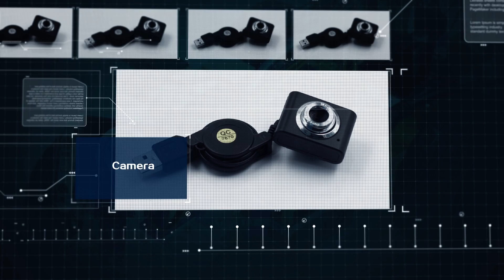Smart Video Robot Car Kit for Raspberry Pi 3 Project with Remote Control by PC/Python Code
Hi! Here is the SunFounder Smart Video Car Kit for Raspberry Pi 3/2/B+, with real-time video transmission (good for pet robot) and remote control by PC with Wi-Fi. It's a great STEM kit for robot assembly, Raspberry Pi learning and Python programming, fit for students and hobbyists. Come see the world in a different view!

The USB-to-serial adapter

For any technical questions, please post in our FORUM